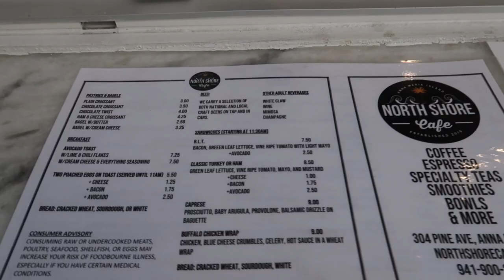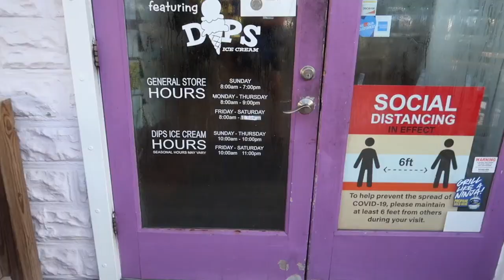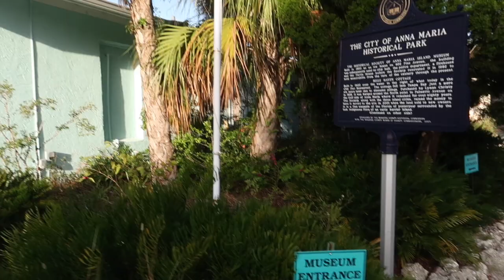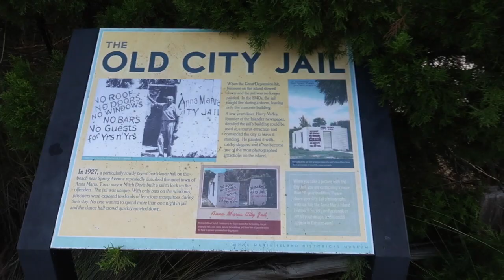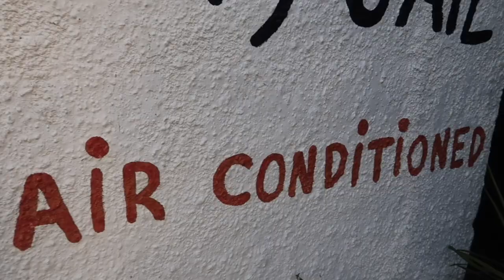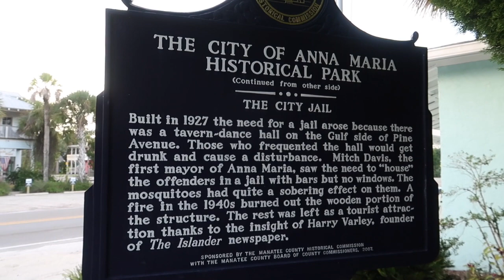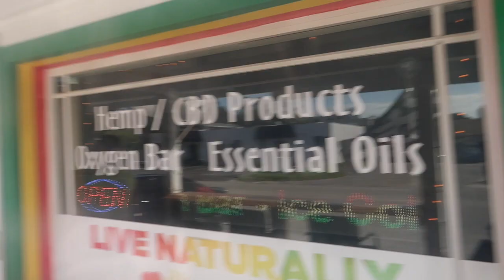Things to do on ANNA MARIA ISLAND! Jail, North Shore Cafe and Oxygen bar!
We had a productive morning.

*We went to jail!

*Got some OXYGEN!

We appreciate every view and supporter! We LOVE making content for you!

If you ever want to donate to our channel to help us film vlogs, go fun places, buy SD cards for the camera, etc., you can send a donation through PAYPAL to
However, we NEVER ask for anything but support and love!

If interested in PuraThrive supplements, these are my faves! They help us on our KETO lifestyle and immune systems 😁

This is what I use daily to keep my Keto life IN balance!